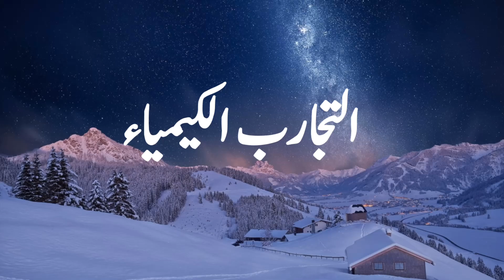Phatkari Ka Teal Bnane Ka Tariqa || پھٹکڑی کا تیل بنانے كا طریقہ